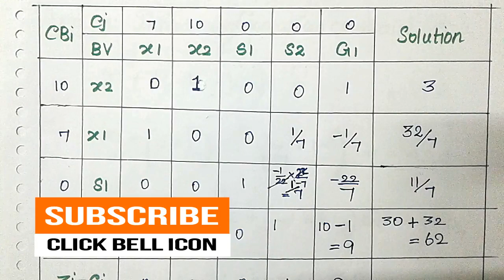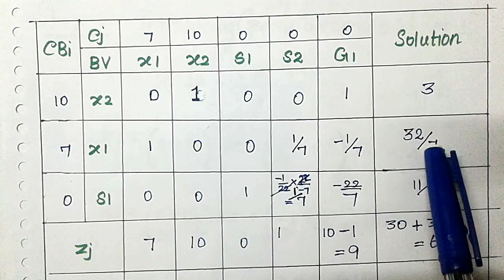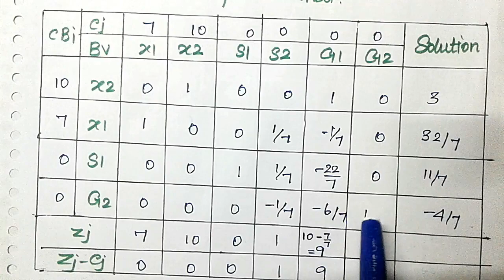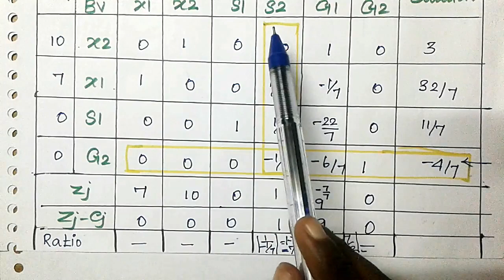Gomory's Cutting Plane Method in Tamil[PART-4]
This video is about Gomory's Cutting Plane Method in Tamil[PART-4]